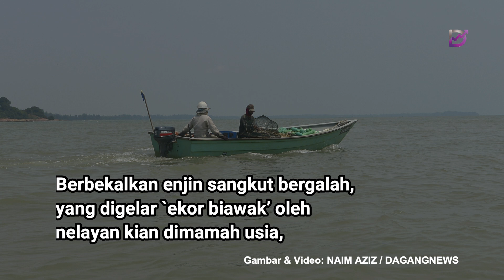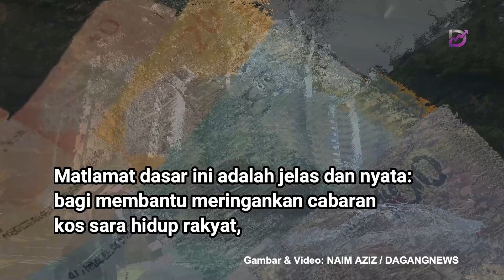Nelayan perahu usang hargai bantuan wang tunai ketika laut bergelora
Mahadi adalah sebahagian daripada 8.5 juta rakyat yang mendapat manfaat bantuan tunai sehingga RM650 menerusi Sumbangan Tunai Rakyat.

Matlamat dasar ini adalah jelas dan nyata: bagi membantu meringankan cabaran kos sara hidup rakyat, terutamanya bagi keluarga di bawah kategori B40 dan M40 terendah.

Untuk mendapatkan dana RM10 bilion, selain penyasaran subsidi diesel, kerajaan juga melaksanakan beberapa pembaharuan langkah cukai seperti menaikkan Cukai Jualan dan Perkhidmatan (SST), mengenakan cukai barangan nilai rendah, cukai perolehan modal dan pengenalan e-invoising.